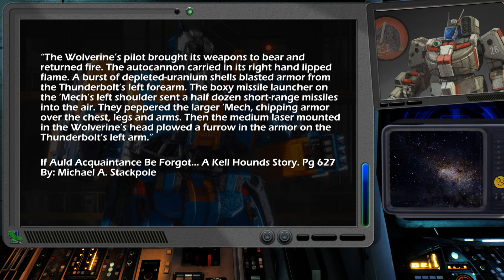Why Do We Love The Wolverine? BattleTech Lore / History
Today, we spend some time with an old reliable friend. The Wolverine.

Sources: 3025, 3039, 3050, 3085, Project Phoenix TROs. XTRO Primitives 4, First Succession War Sourcebook, Combat Manual Kurita, IlClan Rec Guide 18, Gray Death Legion Campaign Book, House Davion Sourcebook.

Thank you to Dwane Loose, Anthony Scroggins, Matt Plog, Bishop Steiner, Flying Debris, Alan Blackwell, Chris Lowry, Dale Eadeh, Harri Kallio, Loston Wallace, and all the other BattleTech artists that have brought the IP to life through their amazing work.

Concept Art from Mechwarrior Online and game art from MW5 is owned by Piranha Games.
Imagery from HBS BattleTech
Some imagery/video from Pixabay